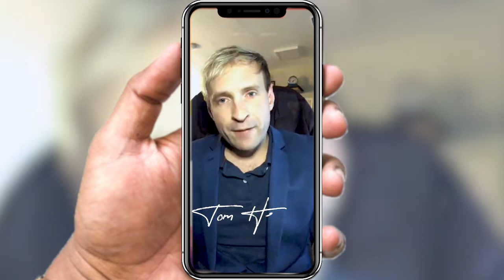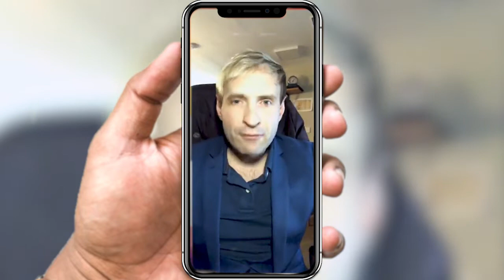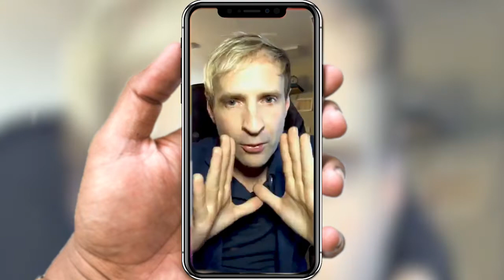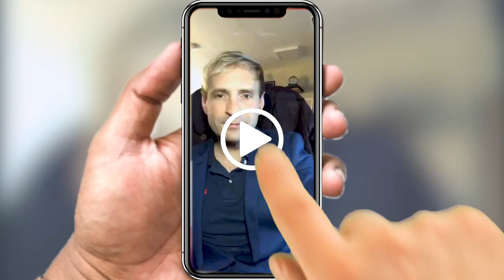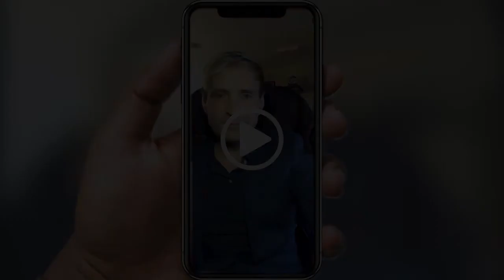3 Crucial Things You Need To Know Before You Hire Trades People - Tom Heaney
Working with tradesmen and women can be a hard especially when things don't turn out the way you want it!

We look at the Price, Timescales and Quality.

I've also done a video similar to this where we take a look at one of our commercial to residential conversions where we were working with tradesmen to refurbish a property investment.

Tom Heaney is on a mission to educate people to invest in property and create an extra-ordinary life.